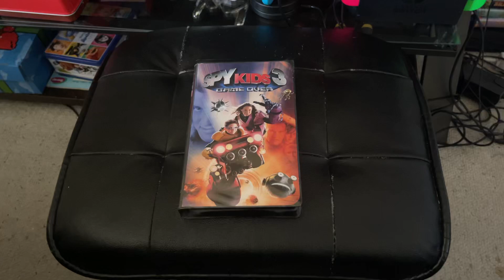SpyKids 3: Came Over 2004 VHS Side Label 302